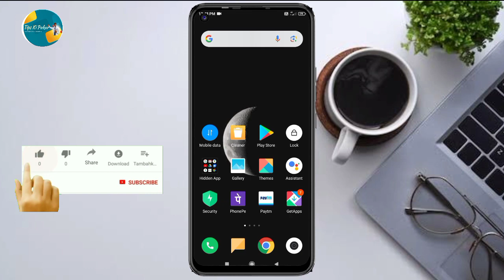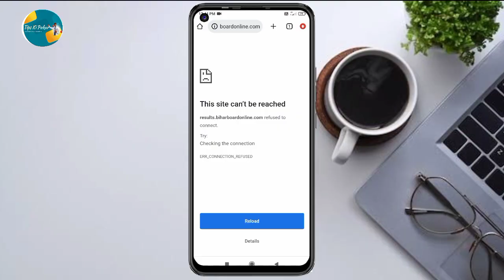बिहार बोर्ड रिजल्ट चेक 2024 | bihar board result check | bihar board result check nahi ho raha hai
Hello friends kaise hai aap sabhi loag video mein hm loag baat karenge ki Bihar board ka result mobile me kaise dekhe / bihar board inter ka result check kare

Your Queries 👇👇

inter result 2024 kaise check kare
bihar board inter result 2024 kaise check kare bihar board inter 2024 ka result kaise check karen
12th ka result kaise check kare, bihar board 12th result 2024 kaise check kare
bihar board 12th ka result kaise check kare bihar board inter ka result kab aaega 2024 bihar board 12th result 2024 kab aayega